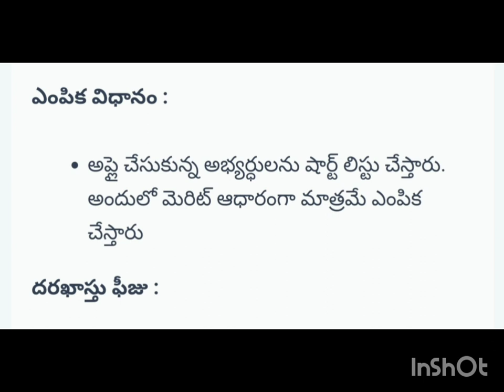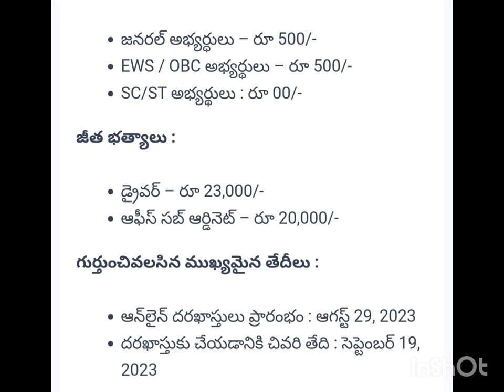డా YSR హెల్త్ యూనివర్సిటీ YSRHU vacancy 2023#Goverment jobs Letest jobs in telugu Letest jobs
డా YSR హెల్త్ యూనివర్సిటీ YSRHU vacancy 2023#Goverment jobs Letest jobs in telugu Letest jobs (Telugu jobs information)

Latest jobs in telugu, latest jobs in Telangana
Free jobs in india
Free jobs in Andrapradesh
Free jobs in Telangana
Jobs telugu
Free jobs, Free jobs information, latest jobs updated 2023, latest jobs notifications 2023,
10th base jobs, Inter base jobs, Degree base jobs, Work from home jobs in 2023, Work from home jobs, latest work from home jobs in telugu, Central govt jobs